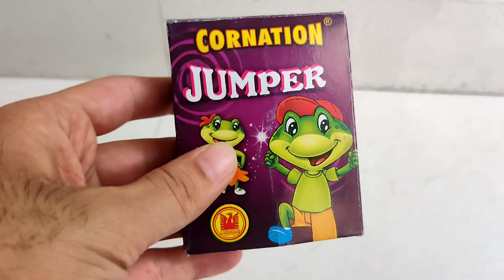CORNATION JUMPER TESTING||TESTING DIWALI FIRECRACKERS 2020||DIWALI STASH 2020 TESTING||UNIQUECRACKER